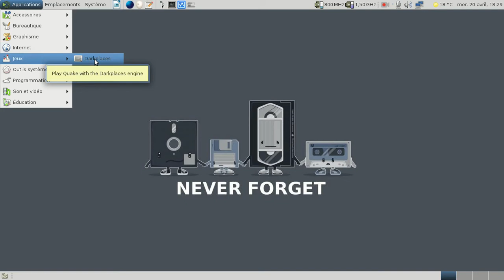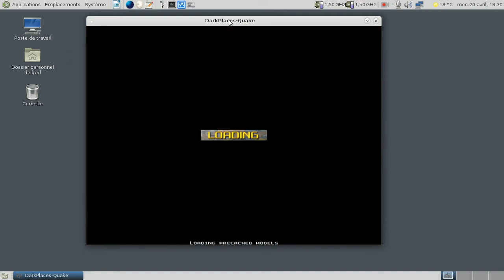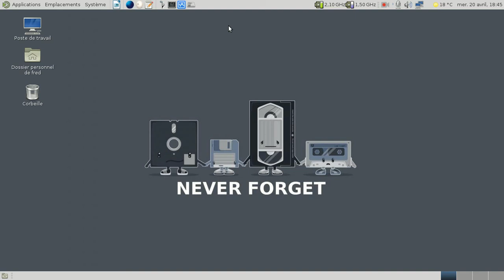X-men pour Quake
Une vidéo de la conversion totale de Quake basée sur le monde des X-Men.